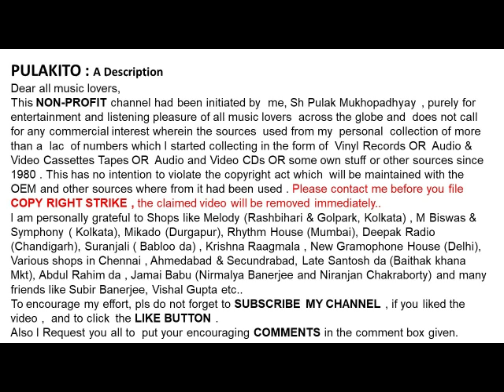উৎপলা সেন-দুঃখের কাছে হার মেনেছি-Utpala Sen- DUKHER KACHE HAAR MENECHHI-Film: Babla-1953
দুঃখের কাছে হার মেনেছি
উৎপলা সেন

Utpala Sen
DUKHER KACHE HAAR MENECHHI
Film:  Babla
Lyrics: Sailen Roy
Year : 1953

Help Please.